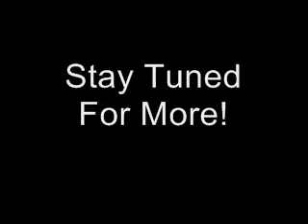Me Stretching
Sam Ear Stretching.
Part Of A Set Of Peircings And Stretching!